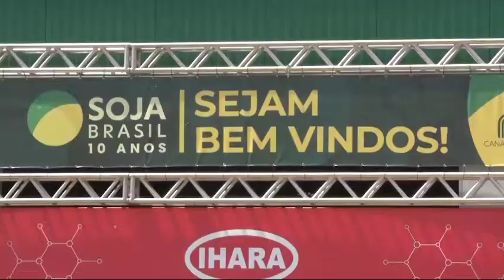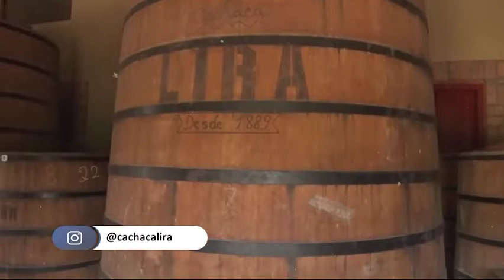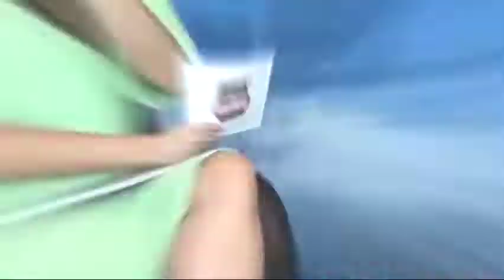Retrospectiva de encerramento da primeira temporada do Empreende Que Vende 29 09 2022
Empreende Que Vende na O Dia TV, Canal 23.1 (Teresina e região), canal 44.1 (Santa Quitéria e região no MA) e canal 521 (NET TV).

Bom Dia News: Segunda a Sexta (08h).

Rota do Dia: Segunda a Sexta (11h40).

Debate do Dia: Quartas (20h30).

Empreende que Vende: Quintas (20h30), com reprises aos Sábados (09h).

100% Forró: Sábados (10h), com reprises aos Domingos no mesmo horário.